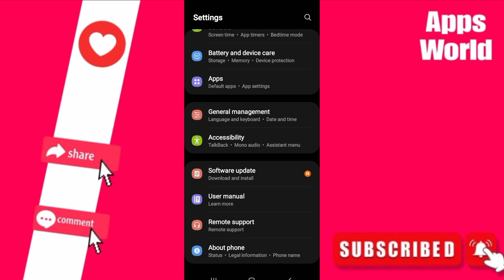How To Fix Keeps Crashing On SnapChat App